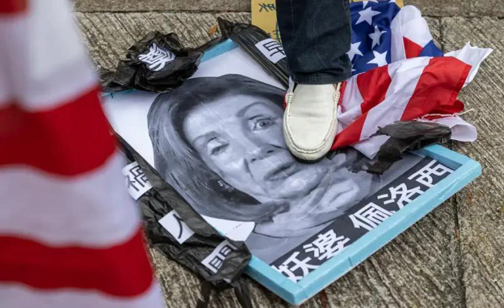EP 120: Witches in Taiwan - Part 1/2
Pelosi Trip / Recession-Queer / Infrastructure / Bill Burr /

CREW: CRK (@BLCKD_COM_PlLLD) / SLAV / COH (@in_cohgnito)

Recorded 8/3/22